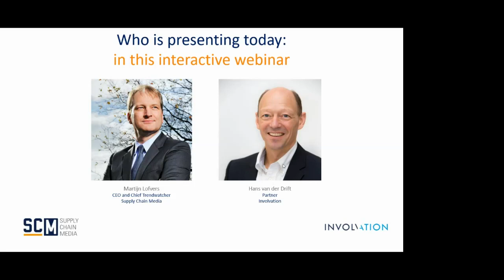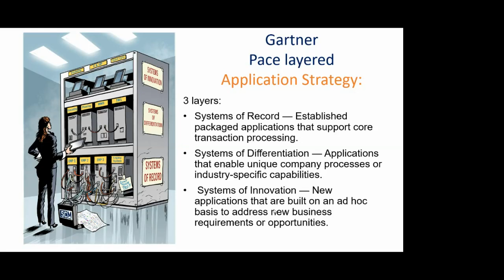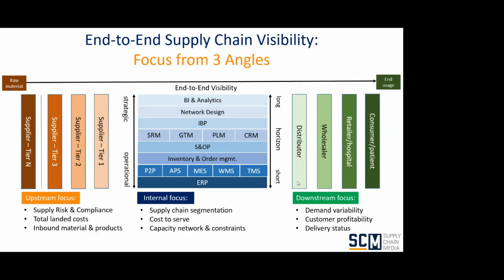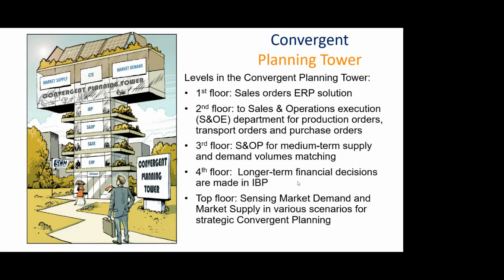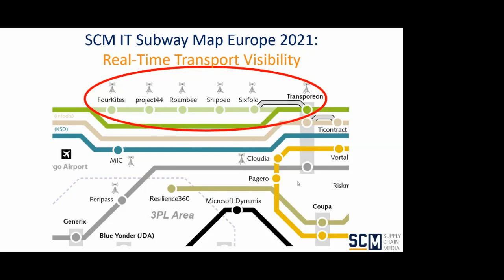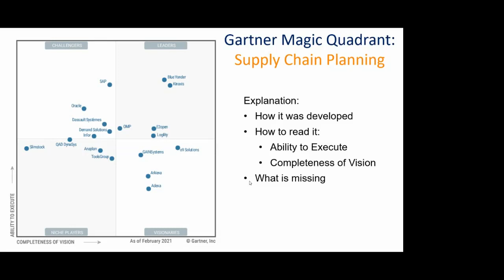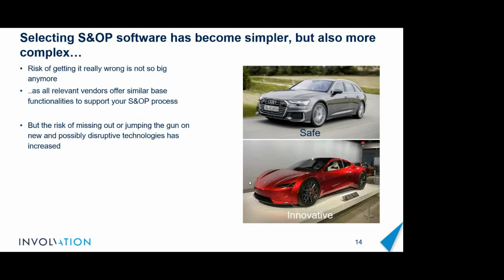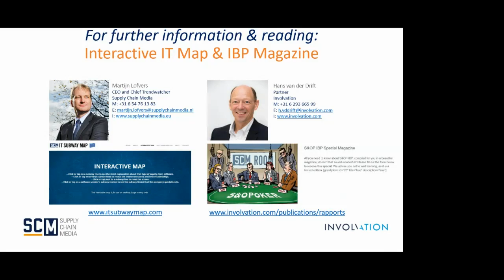Webinar Wednesday | SCM IT Subway Map Europe 2021 | Involvation